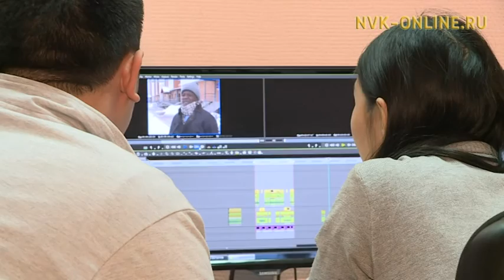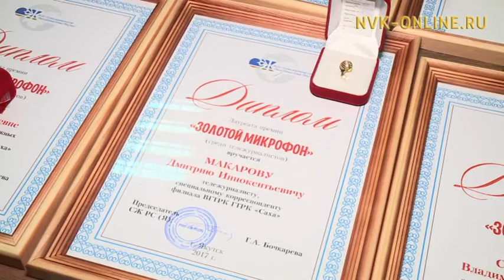Как создает новостной сюжет для телевидения обладатель "Золотого микрофона" Союза журналистов Якутии